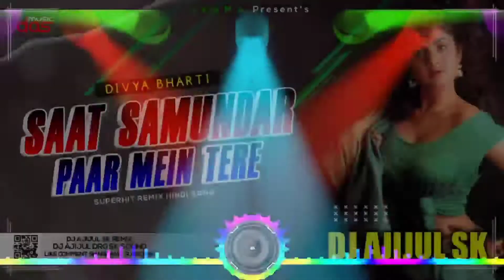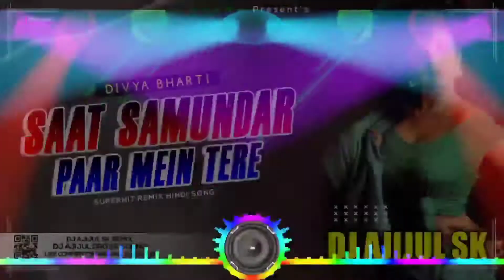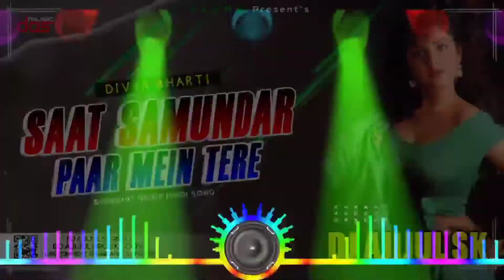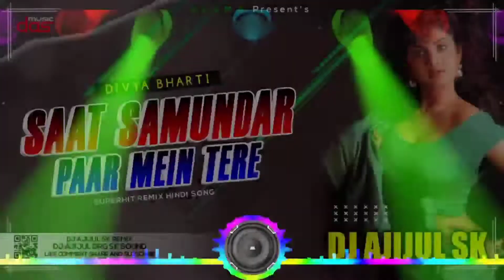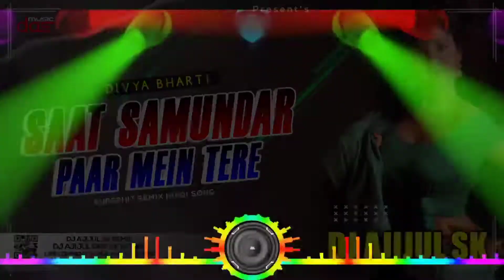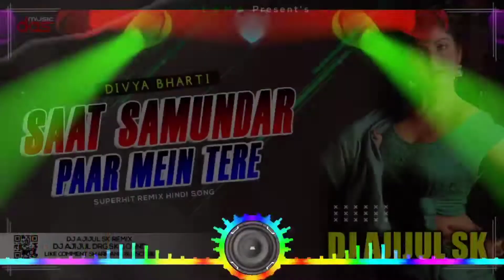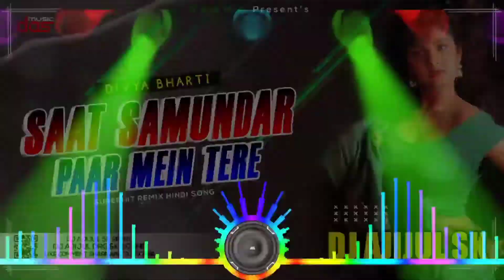Saat Samundar Paar | Dj Ajijul SK [D02T01]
D02T01 - Saat Samundar Paar [Dj Ajijul SK]

▶𝘔𝘶𝘴𝘪𝘤 𝘋𝘦𝘵𝘢𝘪𝘭𝘴 --
Song : Saat Samundar Paar
Singer : Sadhana Sargam
Album : Vishwatma
Lyrics : Anand Bakshi
Mixed/Music & Mastered : Dj Ajijul SK
Composer/Studio : TASLI-MA STUDIO
Production : DAS Music Production
Country : India
Language : Hindi
DISC NO : 02
TRACK NO : 01
The track is = 0033
Duration : 06min 22sec
Released date : 05 Jan, 2019
Lebel : DAS Music
♬ 𝕃𝕪𝕣𝕚𝕔𝕤 --
La la la la la la..
Saat samundar
Saat samundar paar main tere
Peechhe peechhe a gai
Zulmi meri jaan …
O zulmi meri jaan tere
Kadamon ke neeche a gai

Main tere peechhe peechhe a gai

(Na rasta maaloom na tera
Maan-pata maaloom) (Repeat Once)
na rasta maaloom na tera maan-pata maaloom
kaise mere pyaar ne tujh ko dhoondha kya maaloom

Seedhi tere paas …
Seedhi tere paas main ankhiyaan
Meeche Meeche a gai

(Mein ne apne chobarey se di tujko awaaz) (Repeat Once)
Neeche gali mein kada raha
Tu aisa tha naraz

Tu Upar na aya
Tu upar na aya to mein khud hi neeche agayi

(Mainne teri yaadon ke zulfo
Mein lagaaye phool) (Repeat Once)
Aage teri marzi tu kar na kar mujhe kabool
Chhod ke main apane
Chhod ke main apane baabul ke
Baag-bageeche a gai